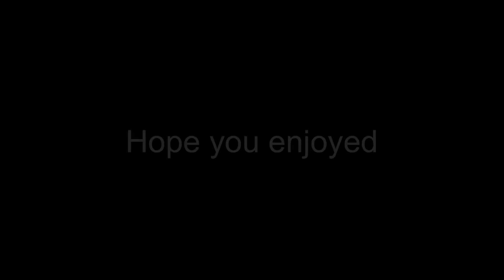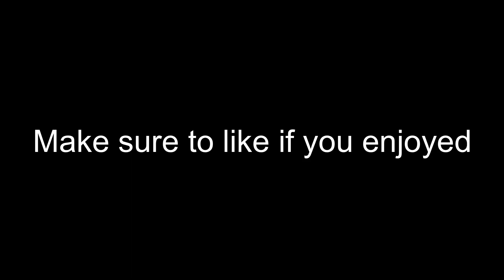going to the nether and getting killed by a ghast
First Minecraft vid, was a bit lazy on this one but I’m gonna put more effort and time into the next one, hope you enjoy this